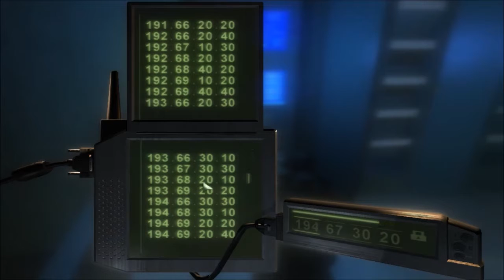Splinter Cell: Chaos Theory | Mission 10 | Kokubo Sosho | PC | Expert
Splinter Cell: Chaos Theory
Mission 10 - Kokubo Sosho (Japan I-SDF)
PC Version
Expert - 100% rating

From one bad guy to the next, Admiral Toshiro Otomo was Shetland's partner on the IW attack that sank the Walsh and was looking to frame North Korea for the attack while possibly Japan was off the hook to do anything they want; but, it is likely that the Japanese government is not sanctioning Otomo's actions.

Fisher is sent to Japan I-SDF HQ to find out whether Otomo is alone in the attack or whether the Japanese government is supporting Otomo and at most capture Otomo to face a war crimes tribunal.